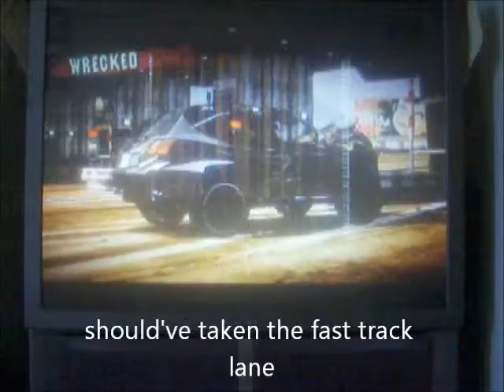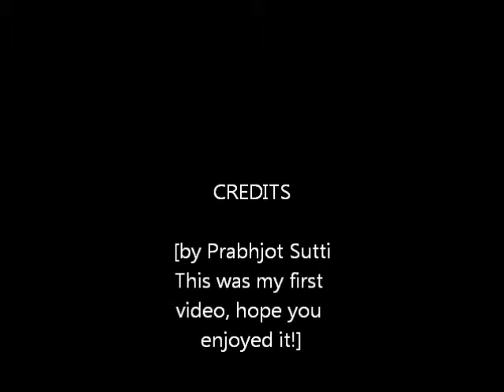Burnout Paradise gameplay